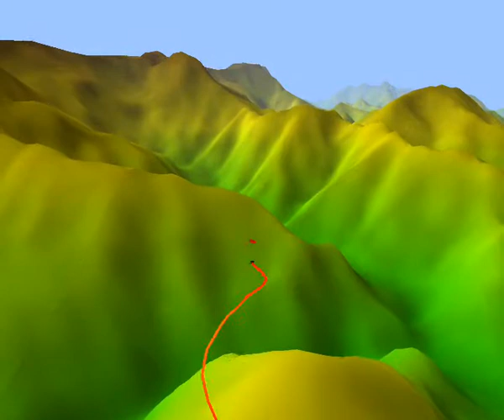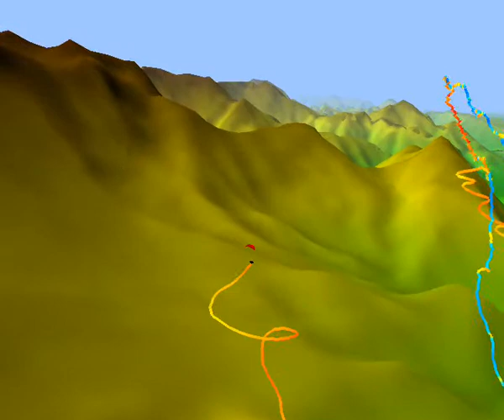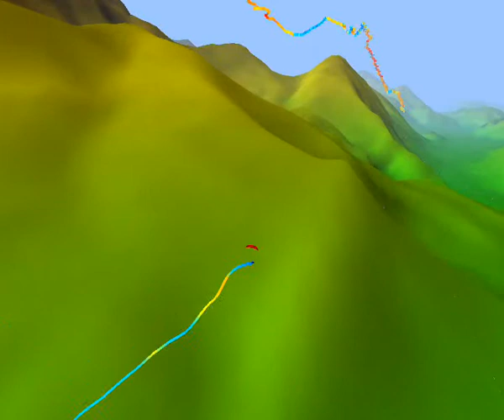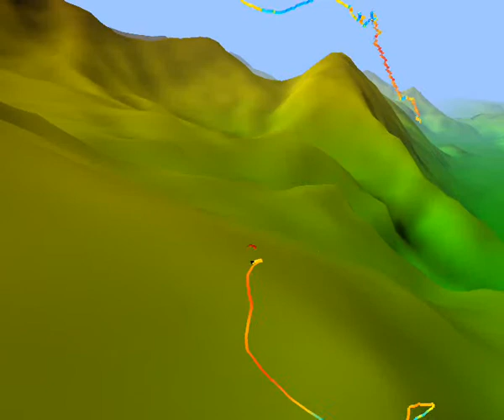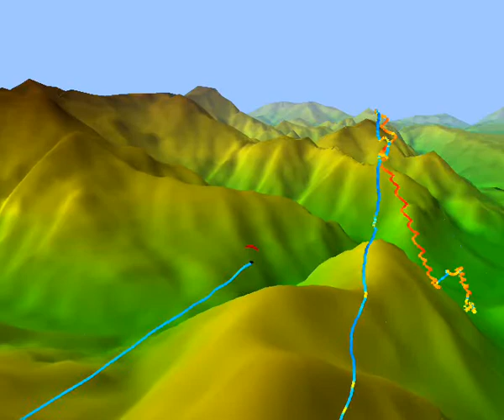GPS tracking of a soaring paraglider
Credits:
Comparing bird and human soaring strategies
Zsuzsa Ákos, Máté Nagy & Tamás Vicsek
Proc. Natl. Acad. Sci. USA 2008 105: 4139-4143.
Published online on March 3, 2008, doi: 10.1073/pnas.0707711105